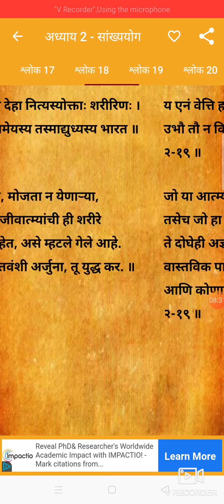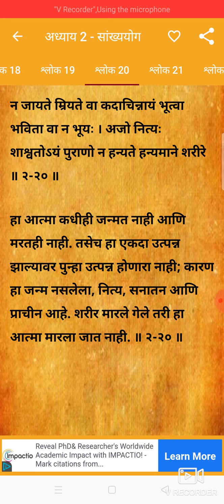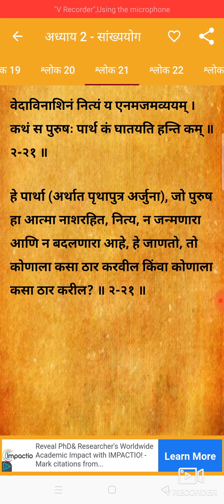B A SY Shrimad Bhagvad Gita A.2 Shlok . 5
Ganesh Kumar Sopanrao Pethkar
Head Department of Sanskrit
Sanjeevanee college Chapoli